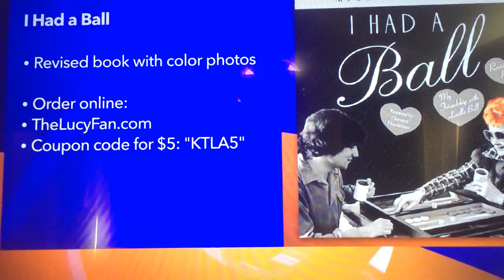Michael Stern on KTLA morning News with Chris Burrous and Lynette Romero 3-26-2017